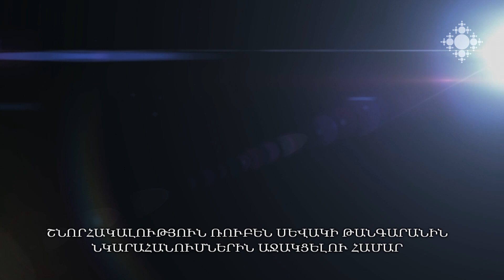Լեռան քարոզը. «Մի դատիր, որ չդատվես» (Մատթ. 7:1-6, Ղուկ. 6:37-38, 41-42). մաս 3-րդ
Ինչու է Տերը պատգամում չդատել, բերում աչքի շյուղի ու գերանի օրինակը: Շարունակում է մեկնաբանել Ռուբեն վարդապետ Զարգարյանը: